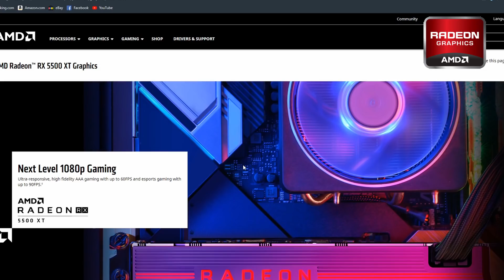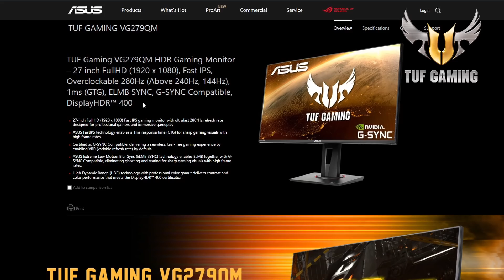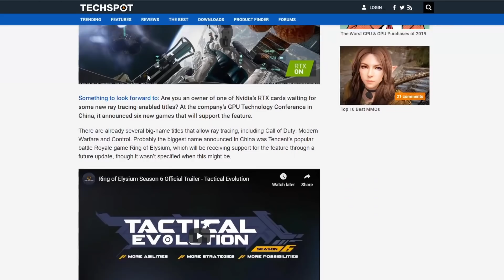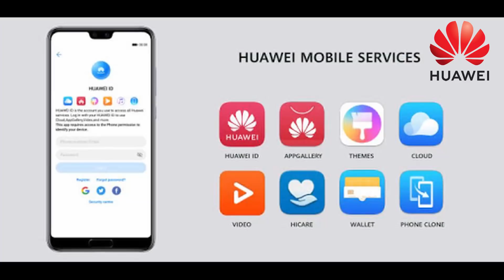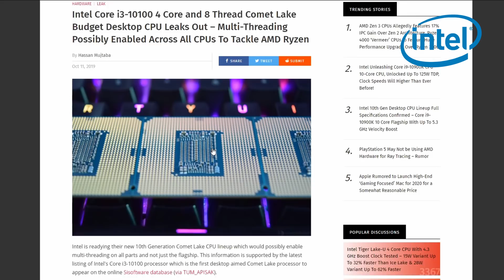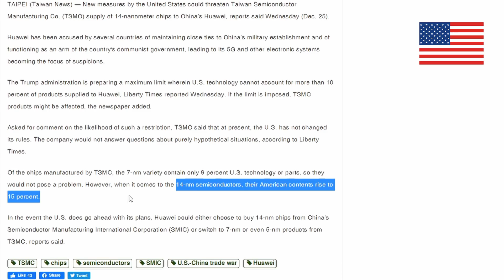Tech Sunday Episode 13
Huawei විසින් Google වෙනුවට ගේන HMS සහ අළුත්ම DJI Buggy එක වගේම තවත් තාක්ෂණික තොරතුරු රැසක් එක්ක
කතා කරන්න අපට - 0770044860 සතියේ දිනවල අදේ 10 සිට සවස 4 දක්වා